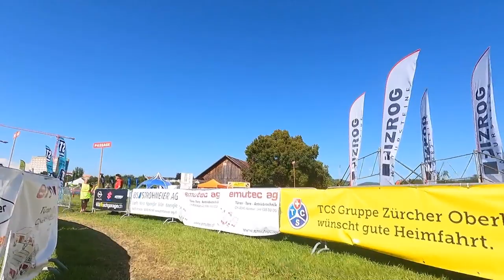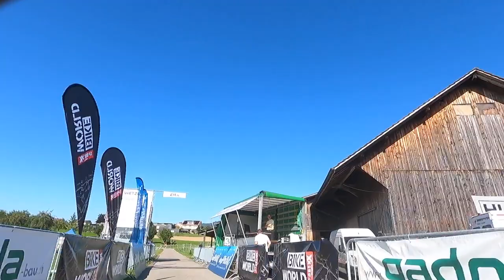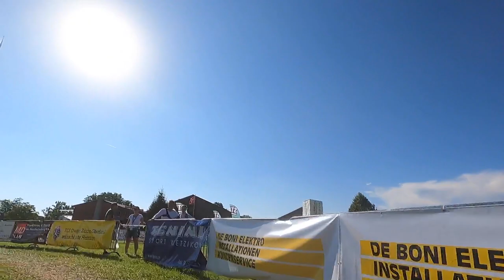MTB RACE SERIES WETZIKON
PEDRO PEREIRA ON BOARD